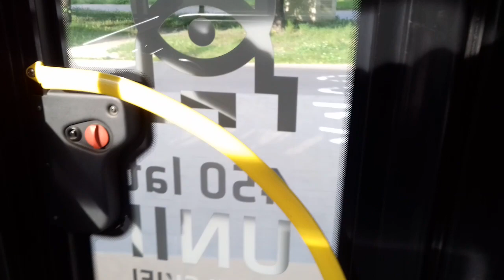Autosan Sancity12LF #2387 [🚍74] MPK Lublin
0:10 odpalanie Silnika
7:05 Logo SOLARIS na siedzeniu

Autosan Sancity M12LF #2387
Linia 74 RUDNIK KOŚCIÓŁ Trasa Zmieniona
Przystanki:
ZESŁAŃCÓW SYBIRU
🚏Plac Litewski
Paganiniego
Oratoryjna

Oznaczenia:
🚏- Przystanek Zastępczy